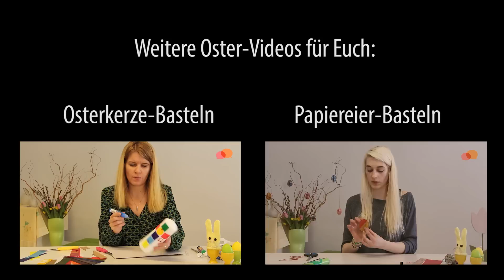Backen für Ostern: Osterlamm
Wir zeigen Euch, wie Ihr ein Osterlamm in drei unterschiedlichen Geschmacksrichtungen backen könnt.

Hier die Rezepte:

Osterlamm mit Mandeln und Rum
75 g Butter
75 g Zucker
½ Päckchen Vanillezucker
2 Eier
120 g Mehl
½ Päckchen Backpulver
1 Prise Salz
75 g gemahlene Nüsse
1 Stamperl Rum
Puderzucker für die Glasur

Osterlamm mit Schokolade
75 g Butter
75 g Zucker
½ Päckchen Vanillezucker
2 Eier
120 g Mehl
2 EL Kakao
½ Päckchen Backpulver
1 Prise Salz
Schokoladenglasur

Getränktes Osterlamm
100 g Butter
100 g Zucker
½ Päckchen Vanillezucker
2 Eier
150 g Mehl
½ Päckchen Backpulver
150 ml Orangensaft
Puderzucker und Zitronensaft für die Glasur

Viel Erfolg beim Backen!